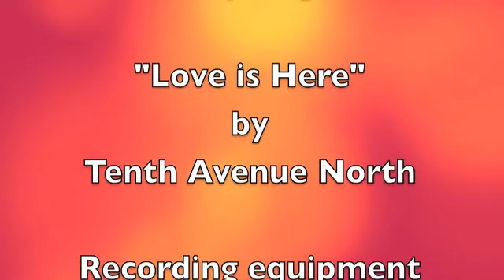CSU Orientation Project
This is the video that I made from my CSU Orientation Speed Mingling experience!